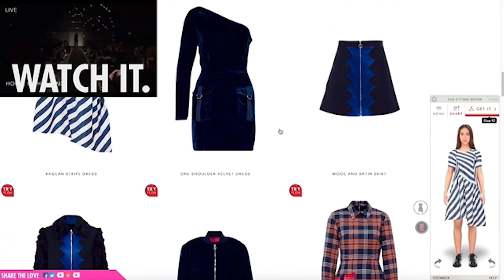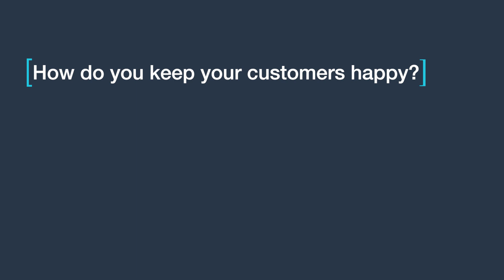How Metail Is Rethinking How Customers Virtually Try on Clothes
Metail Commercial Director Vikesh Shah and CTO Jim Downing talk about Metail's services, how the company uses machine learning to help consumers try on clothes digitally, and how they keep their customers happy.